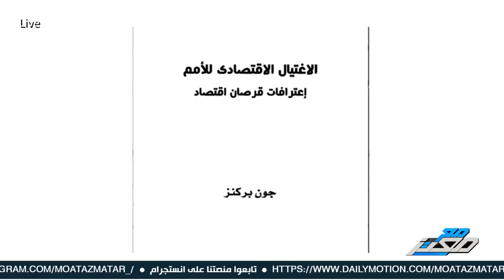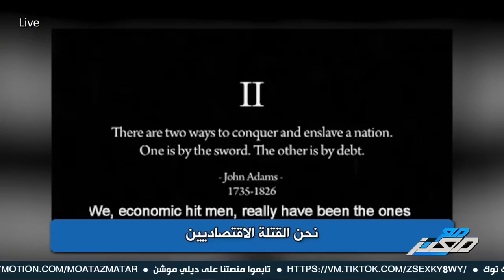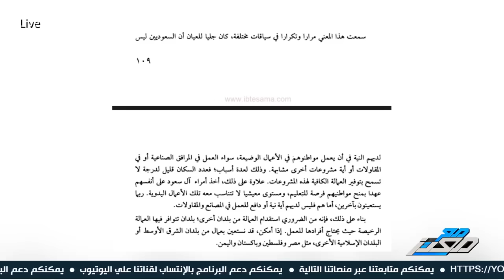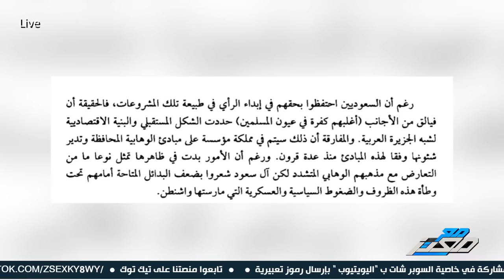السعودية وامريكا تحكمان العالم ب " البترو دولار " وكلمة السر " الفتاة الشقراء " !!